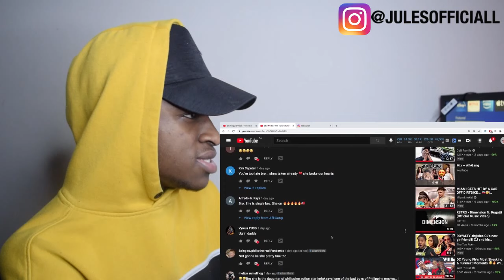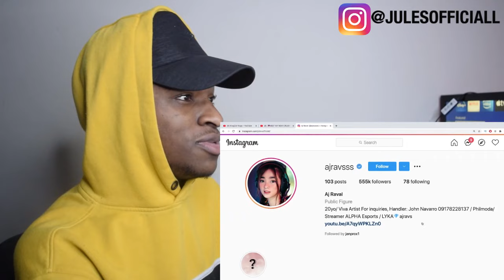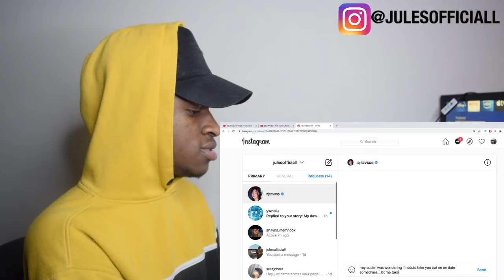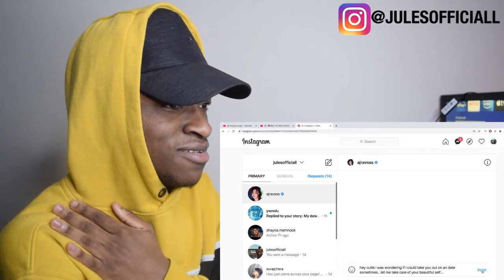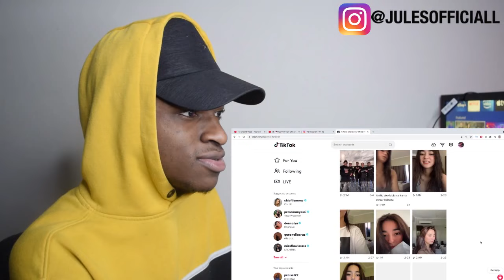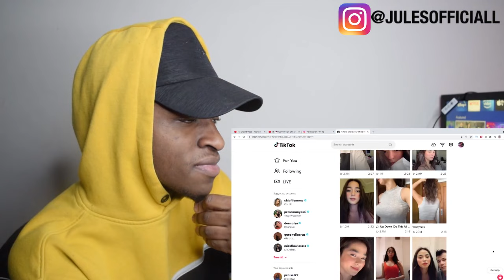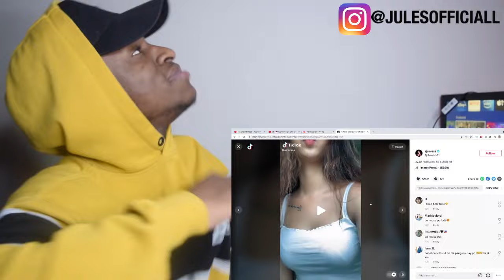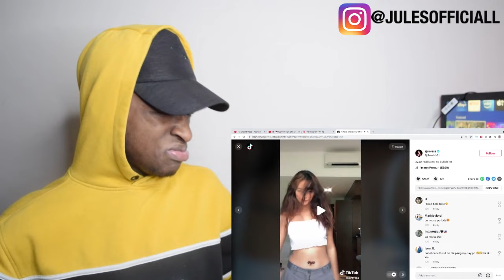I DM'D MY CRUSH @ajraval0903...!! **SHE RESPONDED** (I'M IN LOVE)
**GOAL:10K FOLLOWERS**